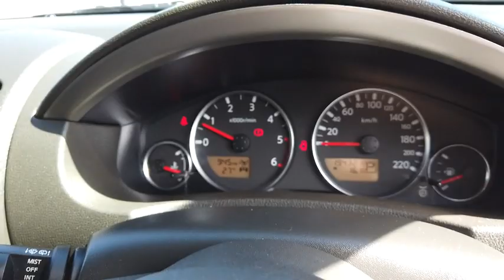2007 NISSAN PATHFINDER Brisbane, Gold Coast, Ipswich, Archerfield, Moorooka, QLD 8159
New 2007 NISSAN PATHFINDER available in Archerfield, Queensland at Wholesale House. Servicing the Brisbane, Gold Coast, Ipswich, Moorooka, QLD area.

Wholesale House
831 Beaudesert Rd